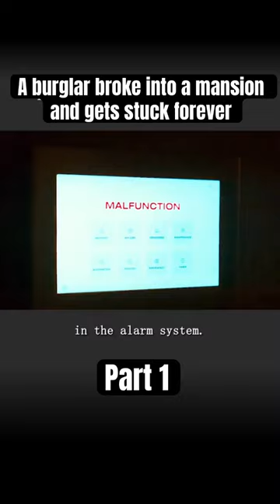A burglar broke into a mansion and gets stuck forever